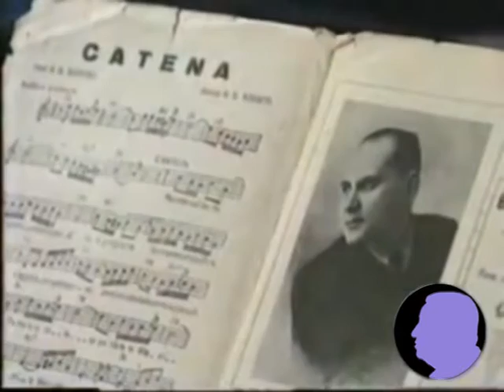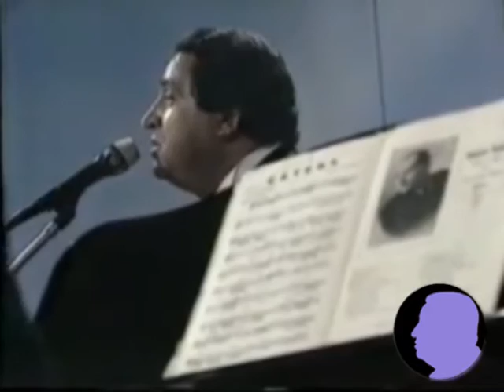MARIO TREVI - Catena (1992)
Tratto dalla trasmissione "Mille canzoni di mezzo secolo" in onda sull'emittente Napoli Canale 21, Mario Trevi si esibisce, accompagnato dal M° Eduardo Alfieri, con il brano "Catena" (Santoro-Rossetti, 1949).